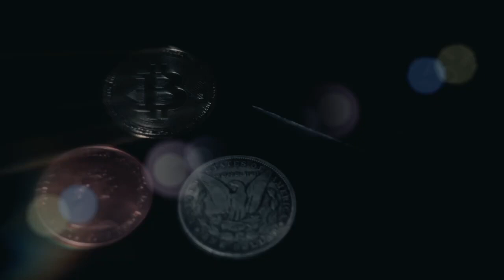TRIDENT BY ALEX NG, BOND LEE AND N2G